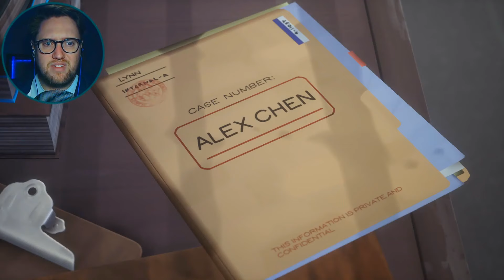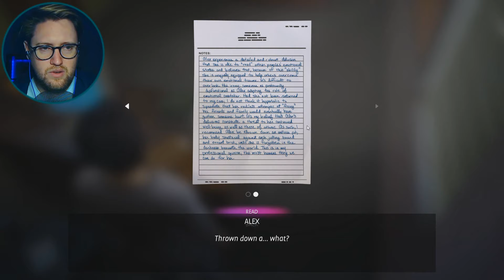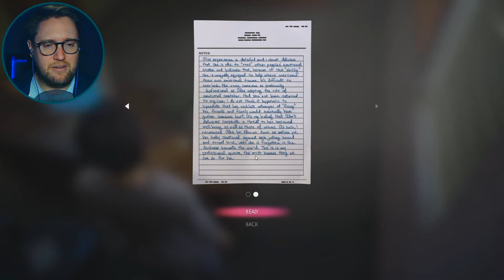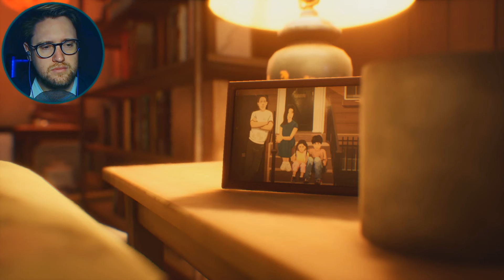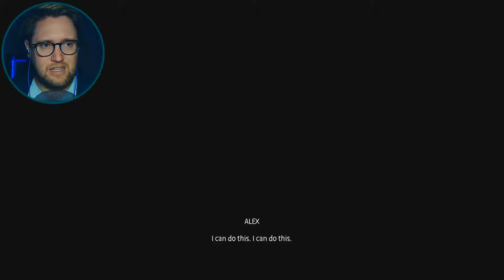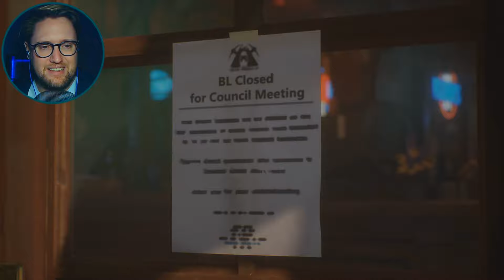| THE HORRIFYING TRUTH... | Life is Strange: True Colors [8]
We find the truth... Join me in Life is Strange: True Colors, part 8!

Toodeloo!